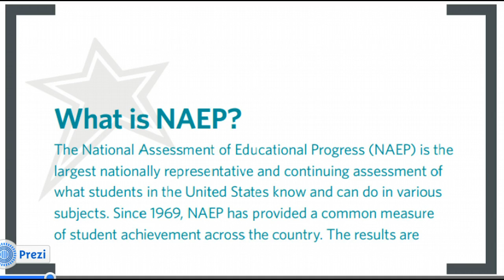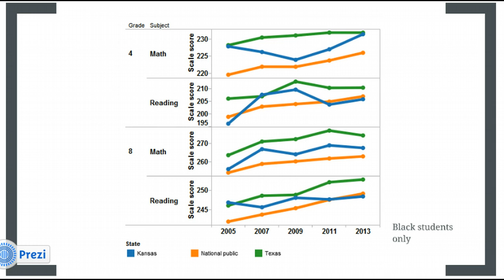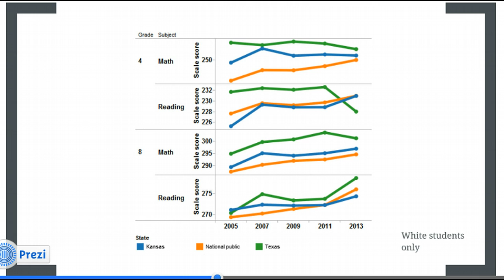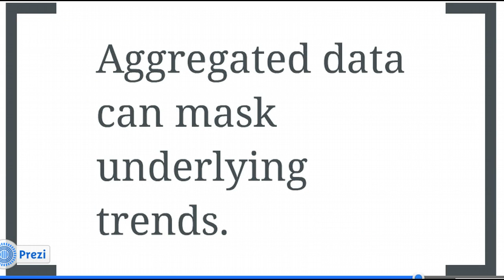Kansas school test scores, in perspective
When comparing Kansas school test scores to those of other states, it's important to consider disaggregated data. Otherwise we may -- figuratively speaking -- let the forest obscure the trees.